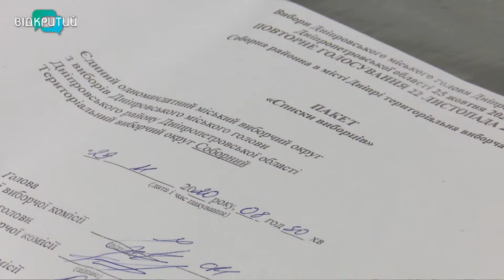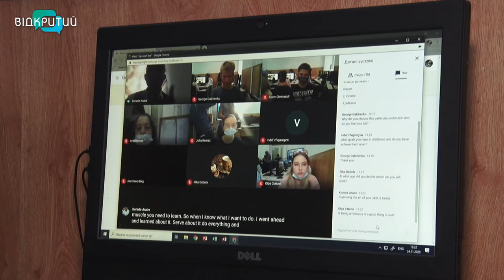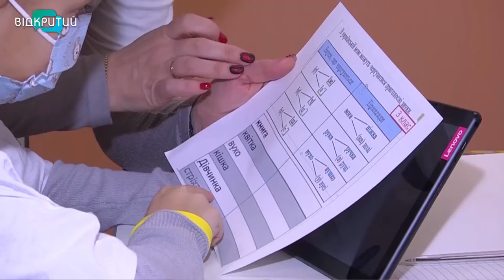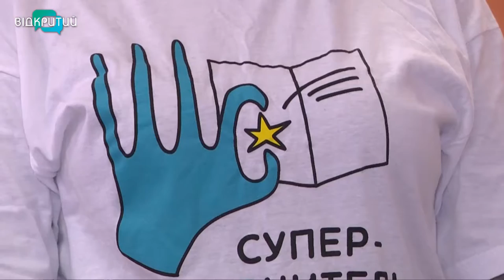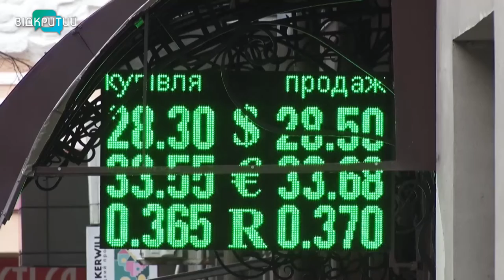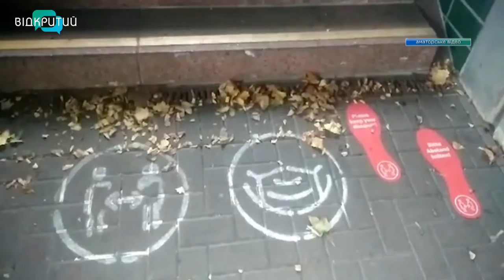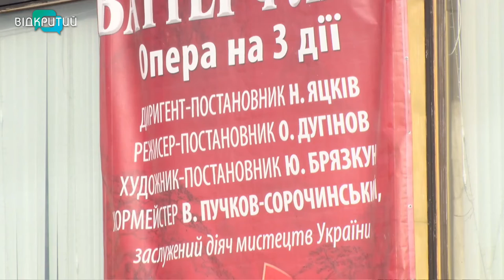Новини OPEN NEWS від 24 листопада 2020 року 18:15